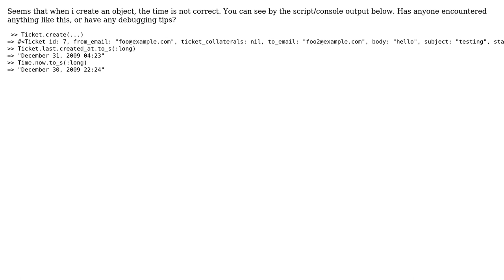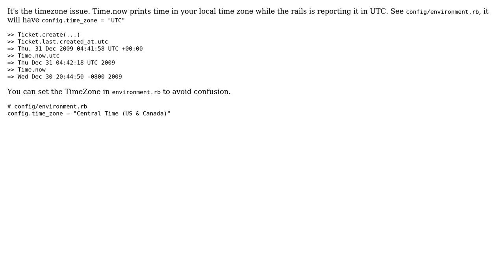Rails: How do I get created_at to show the time in my current time zone?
With thanks & praise to God, and with thanks to the many people who have made this project possible! | Content (except music & images) licensed under CC BY-SA | Music | Images & others | With thanks to user Schneems user Chandra Patni and the Stack Exchange Network Trademarks are property of their respective owners. You are responsible for your own actions.